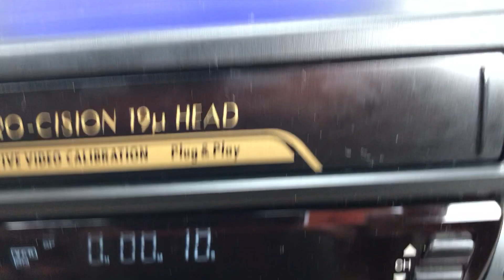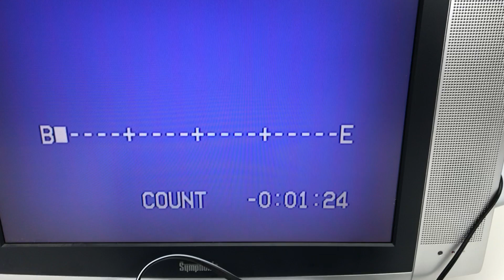JVC HR-J643U VHS VCR Stereo Hi-Fi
JVC HR-J643U VHS VCR Stereo Hi-Fi  demonstration tests for an eBay listing.